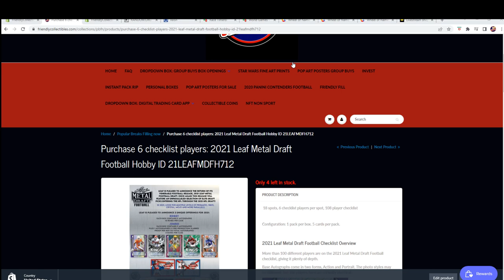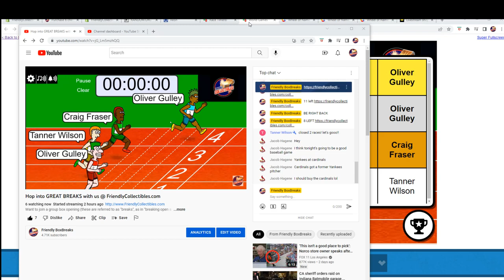2021 Leaf Metal Draft Football Hobby FILL B ID 21LEAFMDFH712